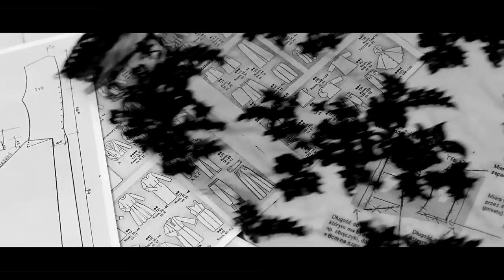Monika Urlik - Nie Dane Nam Było (Official Music Video)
Monika Urlik - Nie Dane  Nam Było - oficjalny klip z pierwszej płyty artystki